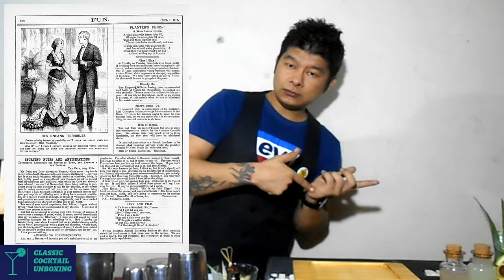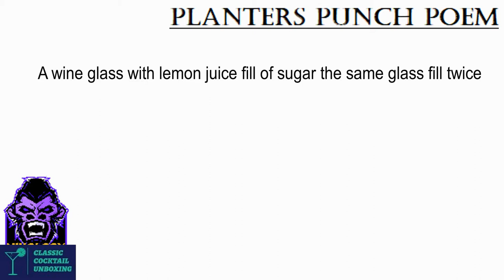Planters Punch || Classic Cocktail Unboxing || In Hindi || Mixology Master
Planters Punch is Unforgettable Classic Cocktail, Dark rum base with Fruit juice Mixing drink.
Innovated by Planters hotel in September 1878 in South Carolina, In this cocktail have own story & poem which is mention in this video, about story, history, method how to make & many more in this video.

Planters Punch Classic Cocktail authentic Recipe:

Dark Rum 45 ml
Orange Juice 35 ml
Pineapple Juice 35 ml
Lime Juice 20 ml
Simple syrup 10 ml
Angostura Bitter 4 to 5 dash over the cocktail

Method: Shaken & On the Rocks

Glassware: High ball or Wine Glass (Traditional way)

Garnish : Pineapple, Orange slice & Red Cherry